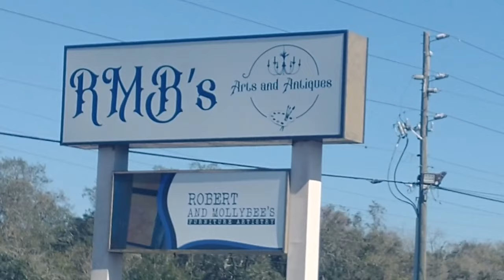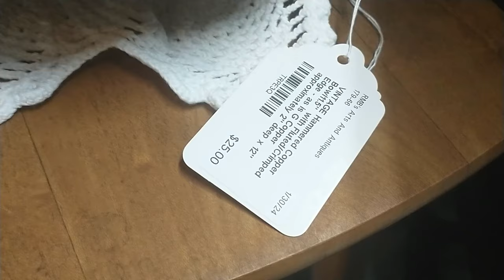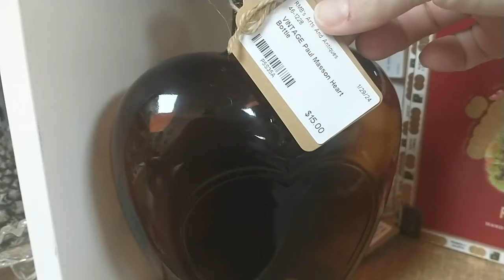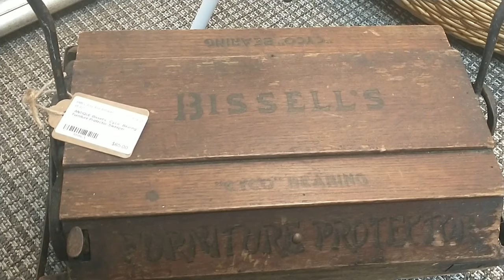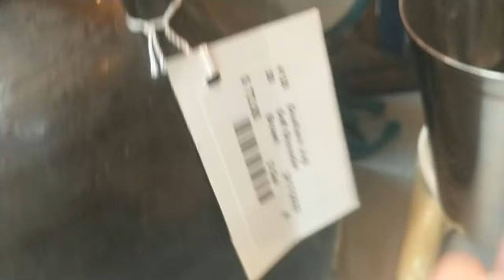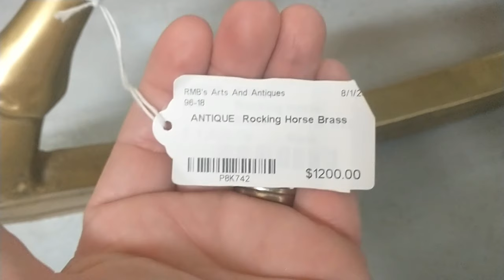Antique Shopping | Vintage & Antique Summer Decorating Ideas | Vintage Decor & Styling My Finds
It's been a while since I visited this antique shop and it never disappoints!  I'm beginning to think about Summer Decor so it's time to head out and get some ideas!